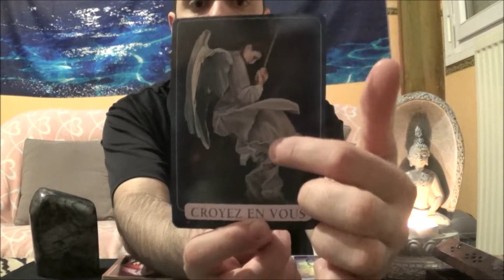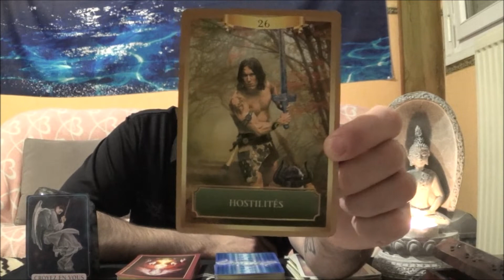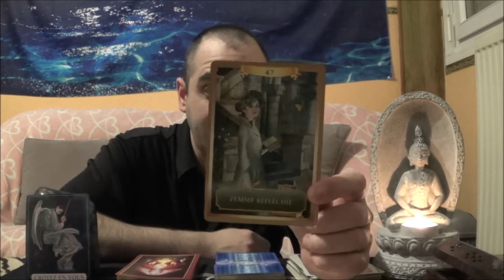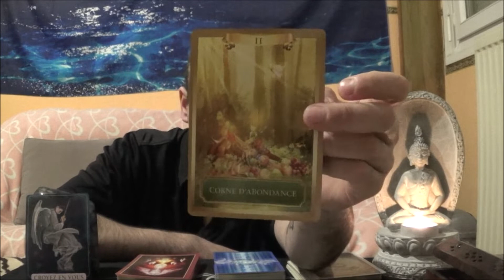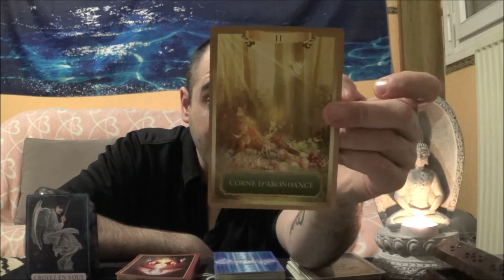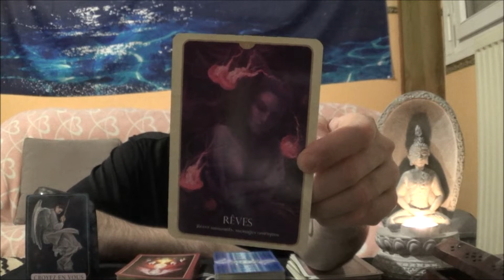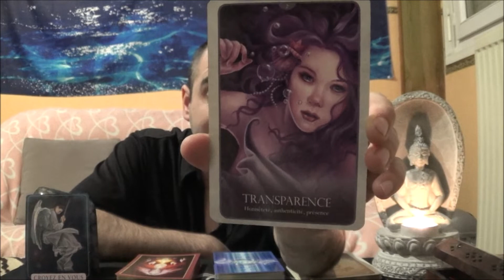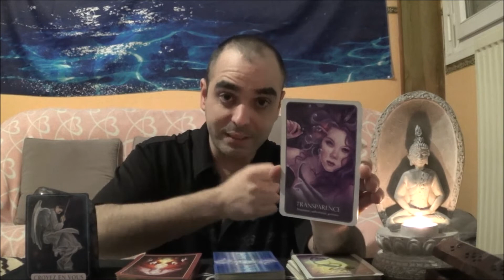ENERGIE DE LA SEMAINE DU 06/01 AU 12/01/2020 ( transparence)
bonjour et bienvenue a tous les signes pour cette énergie de la semaine partage et abonne toi ensemble on avance fab l'enfant indigo si tu souhaite une consultation privée: si tu souhaite faire un don me soutenir pour acheter des nouveaux tarots et oracles pour financer mon livre ou pour acheter du meilleur matériel pour pouvoir te faire toujours de meilleurs vidéos alors je te remercie clic ici gratitude